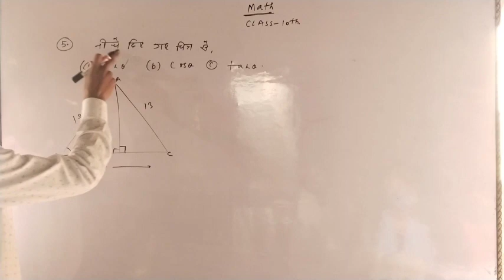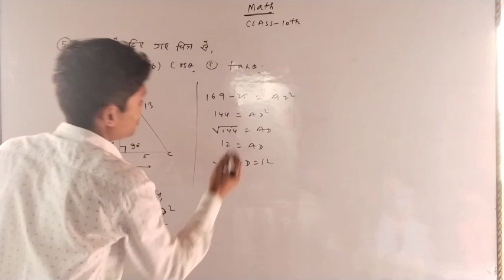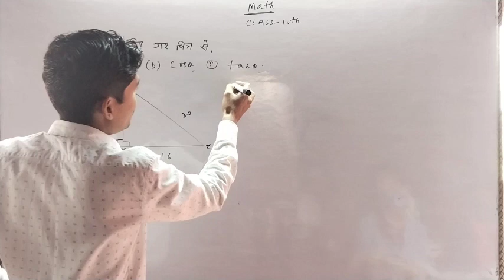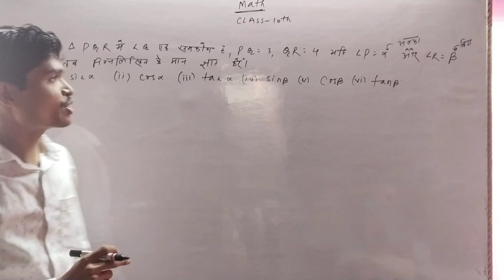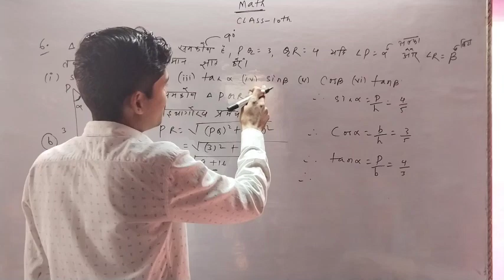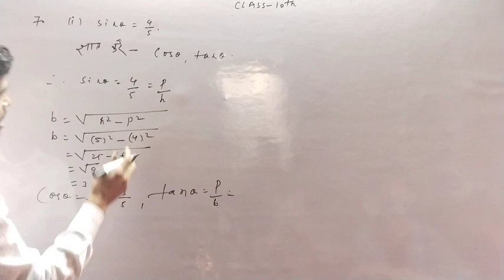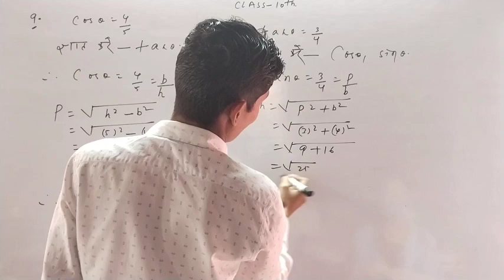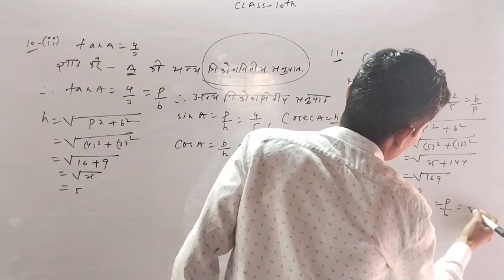Trigonometry exercise - 8.1 [Math is ❤️ ] By-Prince Sir